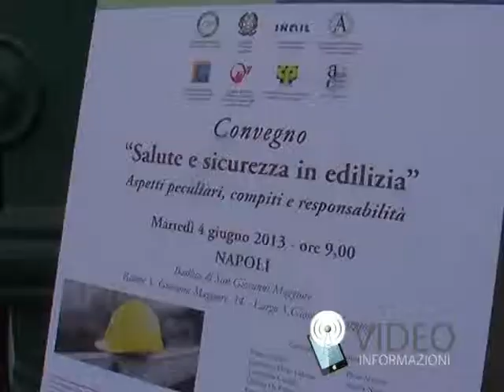Processo Eternit, Guariniello: "Sentenza storica anche per Ilva Bagnoli"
Ieri Raffaele Guariniello, magistrato diventato famoso in Italia per l'indagine e il relativo processo per doping nella Juventus, era nel tribunale di Torino nella veste di pubblica accusa ad ascoltare la storica sentenza d'appello del maxi processo Eternit che ha visto la condanna per disastro doloso a 18 anni di carcere dei vertici dell'impresa di Casal di monferrato. Oggi, per partecipare a un convegno dell'Inail sulla sicurezza dei lavoratori in edilizia, il capo della procura di Torino era a Napoli, dove è in corso un processo analogo per le 540 vittime dell'amianto dell'Ilva di Bagnoli. Impossibile non mettere in connessione i due procedimenti, in particolare per quanto riguarda il risarcimento ai familiari napoletani delle vittime di amianto